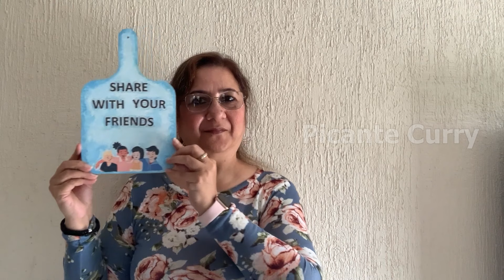Perfect For Birthday Meethi Khoya Barfi | Mawa Cake | Burfi Recipe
Today is my friends birthday,  Meethi Khoya Barfi is the perfect for birthday. Its a surpise for Uzma.

Ingredients:
Milk: 4 Cups
Sugar: 1 Cup
Cardamom Powder: 1 Tsp
Milk: 1/2 Cup
All Purpose: 1 Tbsp
Cooking Oil: 1 tbsp
Dry Fruits

If you like this recipe videos, don’t forget to follow our channel and share them with your friends and family.

I will post another video in a few days, don't forget to visit me again.